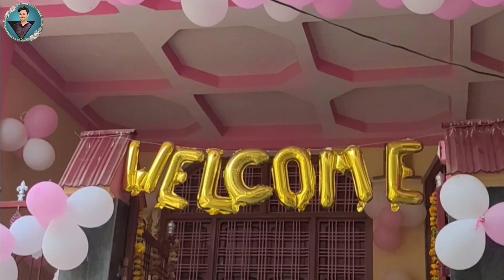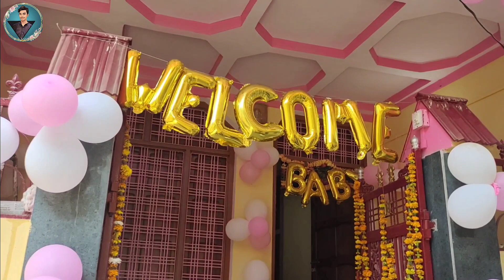Nanhi pari welcome vlog